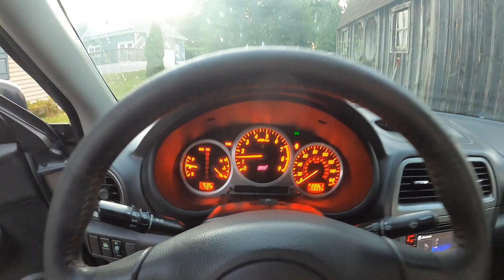I ALMOST BLEW MY STI UP ON AN AIRSTRIP! // Autocross Gone WRONG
Finally got my STI out for some racing after the Covid Pandemic and it didn't turn out so well. It was definitely a lot of fun and I got some good racing footage to look back on but the Subie didn't like 2nd gear at 6k rpm for 50 seconds straight per run.

We got halfway through the day when things started going south for me. I was lining up for my 4th run when I noticed quite a bit of smoke coming out of my tail pipe. I ended my day there and drove the car 2 hours home with no issues and no smoke. The car is fine to this day. was very odd.

Follow me to keep up with my 2006 Subaru STI build and many more cars in the future.